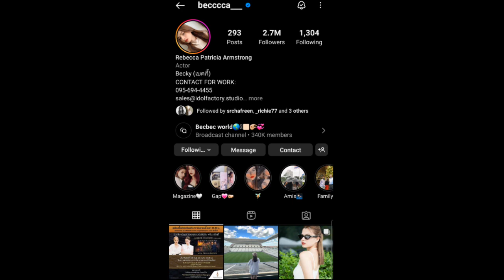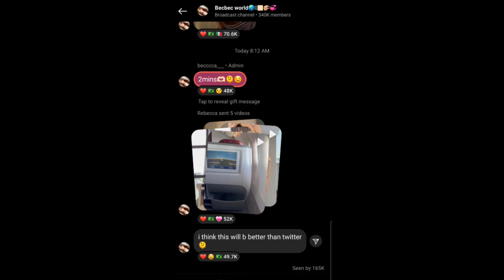ทฤษฎีสีชมพู Becky's Instagram Story DAILY Recap Tuesday, September 12, 2023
Hey, guys in this video I will be recapping Becky's Instagram story for Tuesday, September 12, 2023 :)